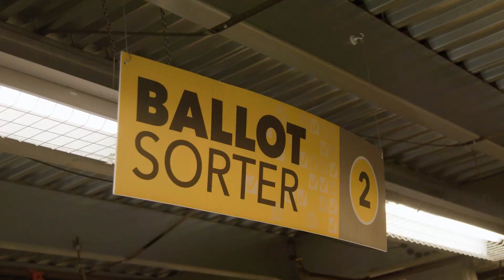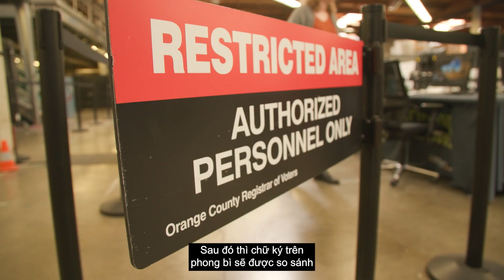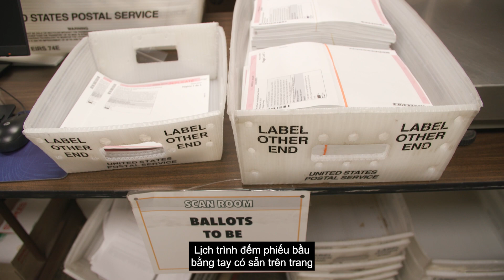How Ballots Are Collected and Processed - A Deeper Look - Vietnamese